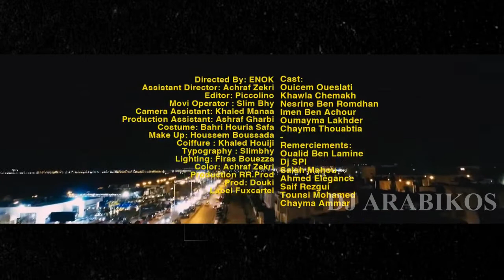IN-S , Muslim ft. Dj AFRICANO - Dans Mon Del X Ch3andek (Mashup 2021)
✅ Gati ft . Raska - Ghraba | غرابة (DJ Arabikos Remix) 2020
✅ Dj AFRICANO - Ch3andek Feat Muslim (Official Video Clip) | مسلم و ديجي أفريكانو - آش عندك
✅IN-S - Dans Mon Del
✅Mashup & remix by DJ ARABIKOS

in-s feat. dj last one
in-s feat. biwai - amour aveuglé